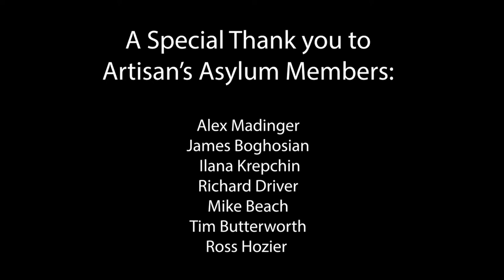Meet the Makers with Artisan's Asylum at VOX POP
Want to be inspired by the creative members at Artisan’s Asylum, a 40,000 square foot nonprofit community maker space in Somerville, MA? This video welcomes the community to explore the Maker Space world, experience first-hand some of the amazing work that happens throughout the year and learn more about the array of resources Artisan’s Asylum has to offer.